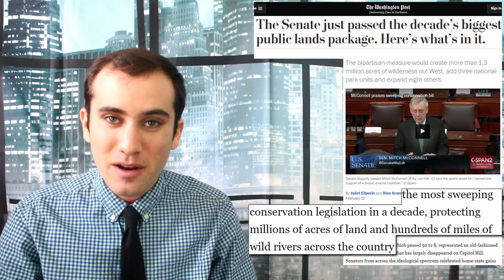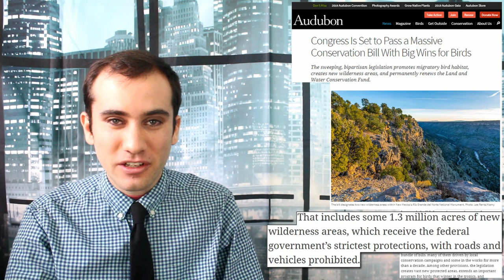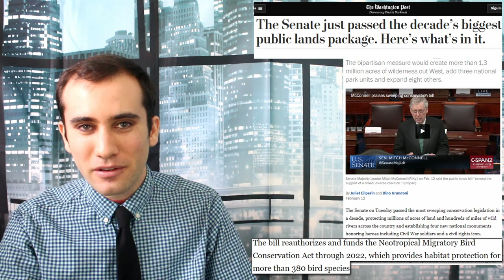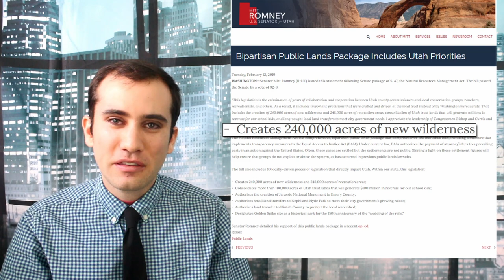Passing the Natural Resources Management Act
In a massive bipartisan success, the Senate passed the Natural Resources Management Act in a 92 to eight vote. This protects 1,300,000 additional acres of wildlife, and makes several other impressive changes. Here’s what this legislation does.